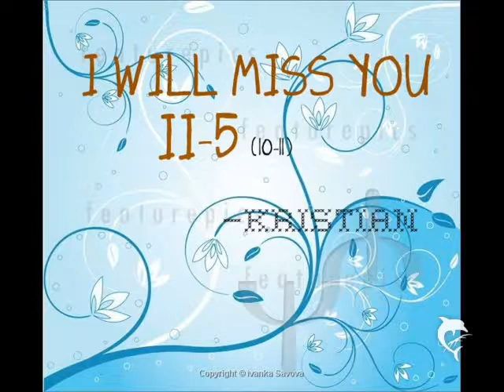i miss you II-5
II_5